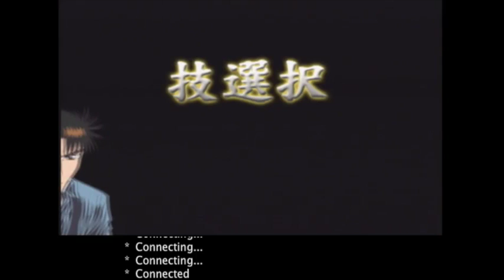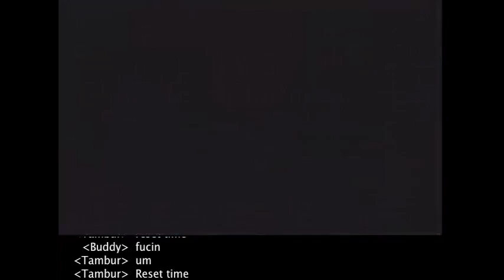Legendary Gambler Tetsuya 2: VS Dosa Ken (3)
The last gameplay segment of Legendary Gambler Tetsuya 2, the video game that's essentially a second season of the Anime. at 21:00 GMT (2:00 PM PST), so be sure to stop by!